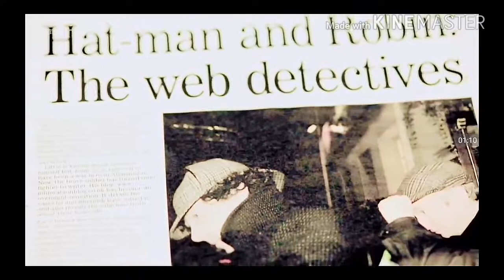Sherlock " hard to live without a heart isn't it "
Your welcome

I'm only a day late so chill ppl

Song
 bring me back to life by extreem( something or rather ,)
Show : sherlock